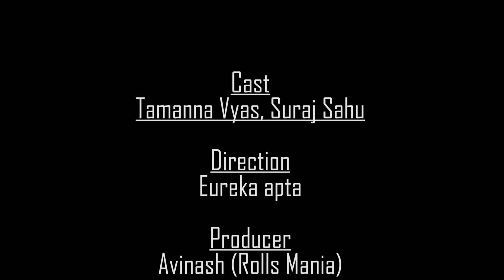Rolls Mania Ad (Part I)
Ad agency: Digital Sketch Films
Direction: Eureka
Cinematography & Editing: Sandip
Voiceover: Phanindra
Assist:Ketan, arijit